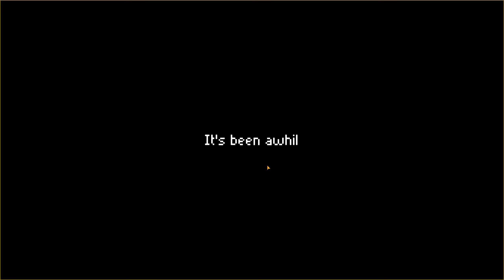ЛЕГЕНДАРНЫЙ БОГ ЛЕГЕНДАРОК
Days Bygone - Легендарный бог оружия